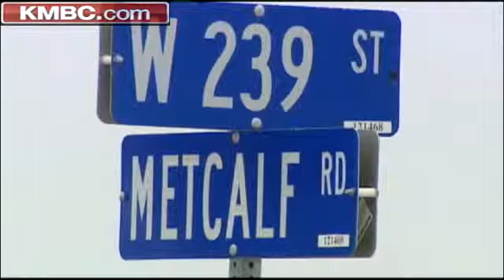Police: Suspected Burglar Shoots Self In Foot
Overland Park police said a woman linked to a pair of aggravated burglaries was injured after shooting herself in the foot. KMBC 9's Marcus Moore reports.